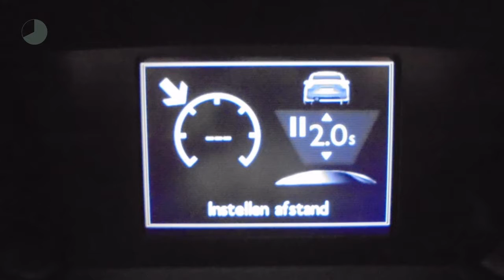Peugeot 308 1.6 THP 125pk Première Slechts 57.000km!